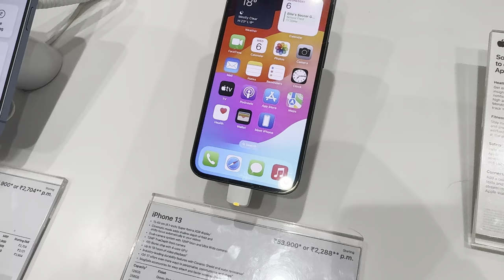VIJAY SALES PAR KARI SHOPPING REFRIGERATOR FOR HOME | MahashivRatri ki KAWAD 🔱😍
Ani Vlog’z